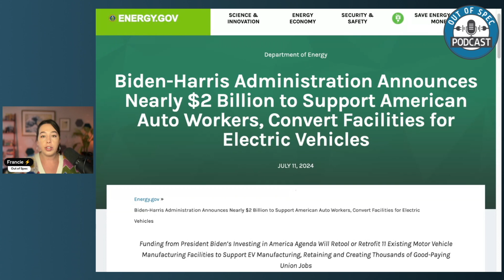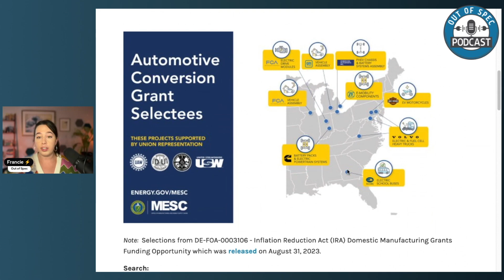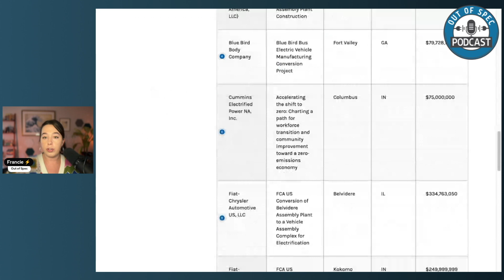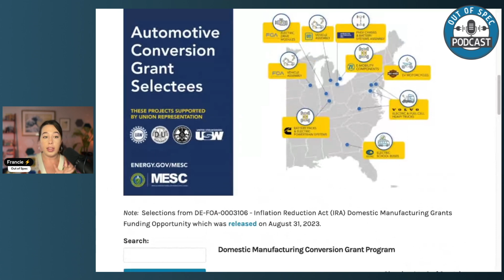Mega Investment of $1.7 Billion to Revamp Plants for EVs!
Episode 440: Francie explores the distribution of federal funds. How can we incentivize U.S. manufacturers to modernize their factories, enhancing both production and the local workforce?